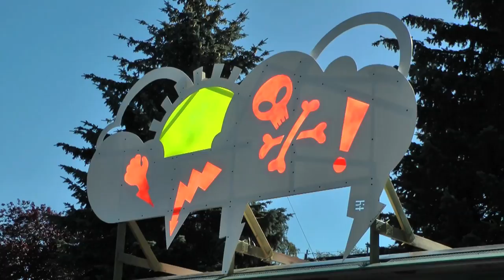ARTBUS LINIA 187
W lipcu 2011 roku autobus linii 187 stanie się mobilna galerią, a zarazem przewodnikiem po realizacjach kilkunastu fantastycznych trójmiejskich artystów, jak również wszystkich zaplanowanych wydarzeniach w ramach Otwartego Kurortu Kultury.